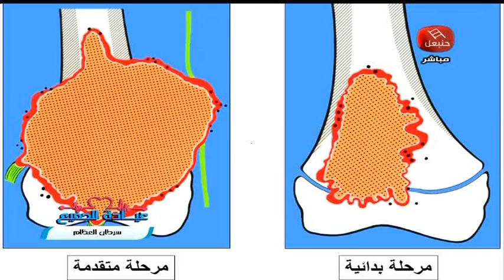د. الحبيب النوري لعيادة للجميع : هؤلاء يمكنهم الشفاء من سرطان العظام ...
أميرة بن جنات تستضيف في المباشر د. الحبيب النوري مختص في جراحة العظام و المفاصل في برنامج عيادة للجميع